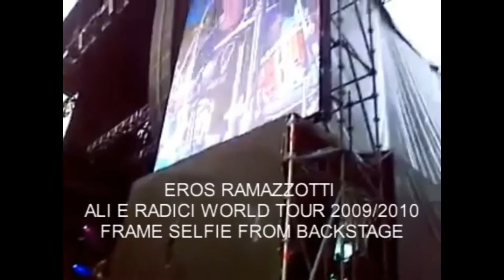LMA © - Private Archive - EROS RAMAZZOTTI SOUNDCHECK ALI RADICI TOUR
INTRO/OUTRO: video editing free courtesy by intromaker  (free use)
VIDEO: audio free by YT collection free use:  night run away
VIDEO: music free courtesy  by YT and FB collection (free use)

ººººººººººººººººººººººººººººººººººººº
I believe the audio should be not be disabled if such action where to take place because the sole purpose of this post is: I. non- commercial/ non-profit; II. educational (music is an art form); III. This post will certainly not affect sales from any mayor or small record company; on the contrary, people who actually appreciate music will be educated as a result of being exposed to the work of an artist they might not know yet; hence expanding their musical universe (education).